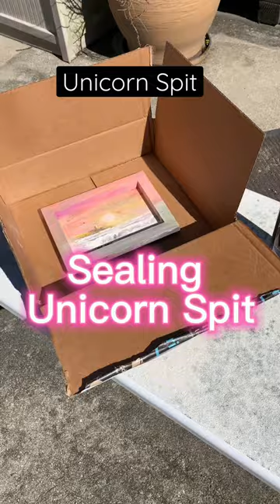Sealing A Unicorn Spit Painting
Fastest/Best sealer for Unicorn Spit that I have found is the fast drying Minwax poly spray! Just a quick spritz is all for this one as I will be resining it.